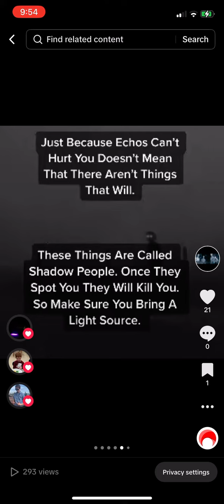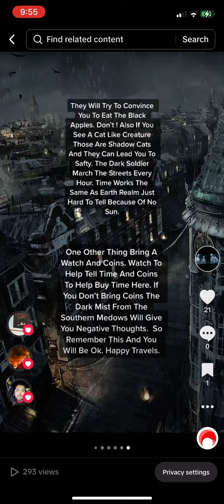The World Of Silence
This is A Short Slide Video of The World of Silence.